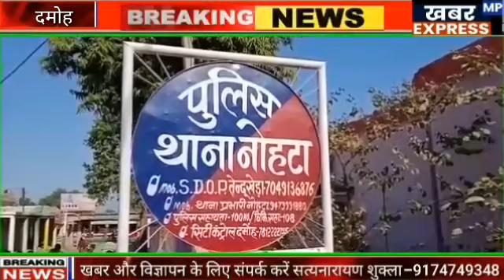अपने गांव से युवक भागकर पहुंचा था पाकिस्तान